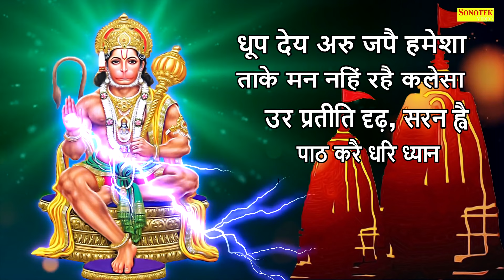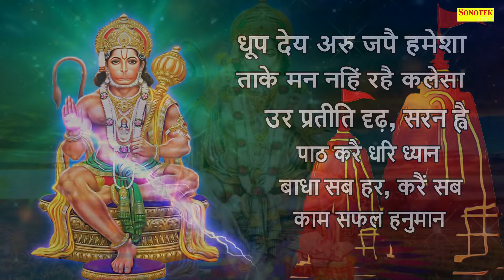Bajrang Baan,बजरंग बाण,Rakesh Kala,Nonstop Hanuman Bhajan,New Bajrangbali Song,Hanuman Song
Title - Bajrang Baan,बजरंग बाण,
Lavel :- Mehandipur Balaji
Poster By :- Pankaj Sonotek
Edit By :- Ankit Bhatt